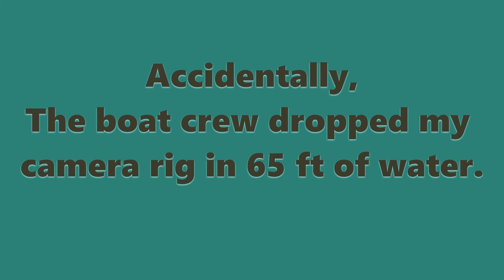Falling in Love with the Philippines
March 2019 video contest
3rd place - Betsy Beasley